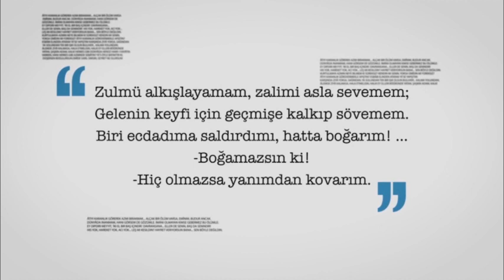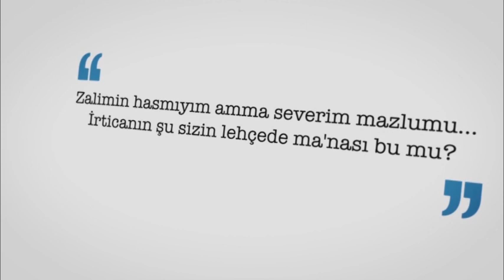Mehmet Akif Şiirleri -9 "Zulmü Alkışlayamam"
Bu şiir; Burdur Valiliği tarafından gerçekleştirilen Burdur Mehmet Akif Ersoy Kültür Evi projesi için özel olarak seslendirilmiştir.

Zulmü Alkışlayamam

Zulmü alkışlayamam, zalimi asla sevemem;
Gelenin keyfi için geçmişe kalkıp sövemem.
Biri ecdadıma saldırdımı, hatta boğarım! ...
-Boğamazsın ki!
-Hiç olmazsa yanımdan kovarım.
Üçbuçuk soysuzun ardından zağarlık yapamam;
Hele hak namına haksızlığa ölsem tapamam.
Doğduğumdan beridir, aşığım istiklale;
Bana hiç tasmalık etmiş değil altın lale!
Yumuşak başlı isem, kim dedi uysal koyunum?
Kesilir belki, fakat çekmeye gelmez boyunum!
Kanayan bir yara gördüm mü yanar ta ciğerim,
Onu dindirmek için kamçı yerim, çifte yerim!
Adam aldırmada geç git! , diyemem aldırırım.
Çiğnerim, çiğnenirim, hakkı tutar kaldırırım!
Zalimin hasmıyım amma severim mazlumu...
İrticanın şu sizin lehçede ma'nası bu mu?